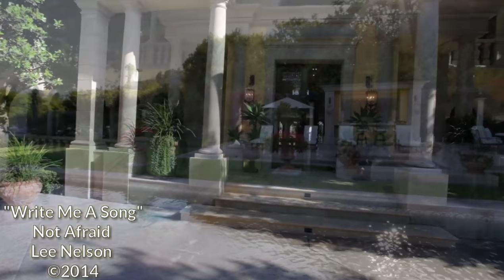Write Me A Song - Lee Nelson (Official Video) ©2017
Album: Not Afraid  (Original Release ©2014)